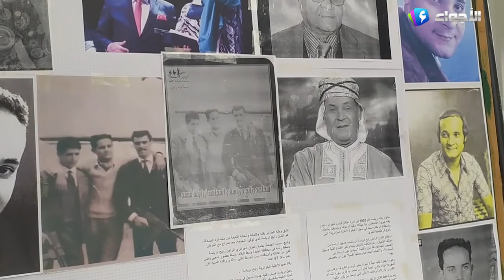البليدة _ مدرسة الوجود تحيي ذكرى 67 لاندلاع الثورة و تكرم الفنان الراحل رابح درياسة